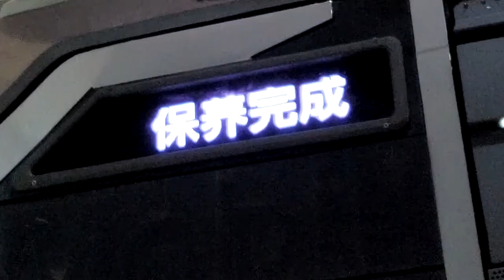EAE and Tmall Auto Station Have Reached a Strategic Cooperation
EAE and Tmall Auto Station have reached a strategic cooperation and become the recommended brand of vehicle lifts for Tmall Auto Station, and custom-developed a new long platform scissor lift for Tmall No. 1 to help Tmall's ideal model for car Maintenance !
Tmall Auto is the automotive arm of Alibaba Group's (NYSE: BABA) B2C platform Tmall, the largest eCommerce platform in China.